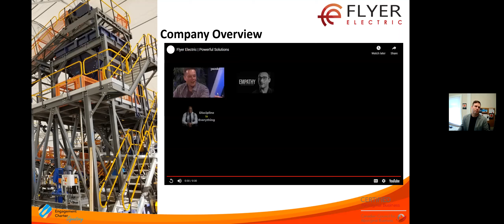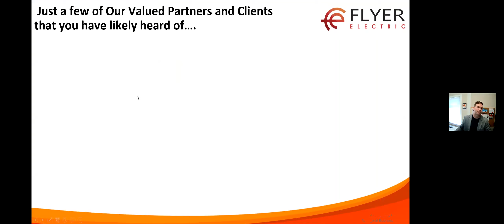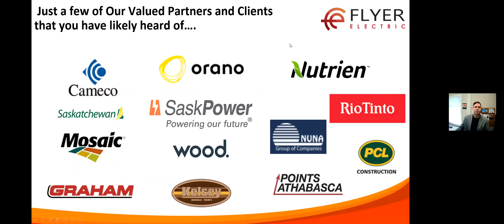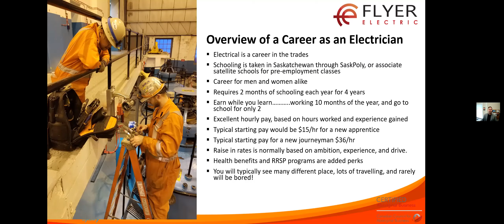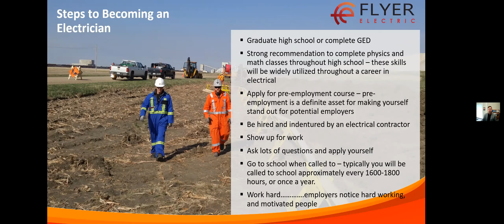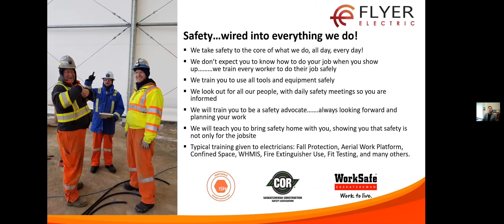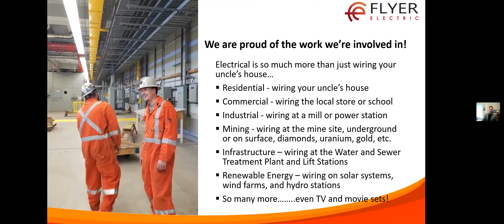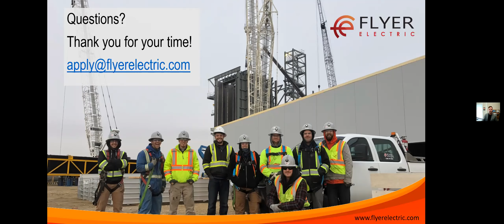Northern SK Virtual Career Fair May 12, 2021 - Flyer Electic LP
Flyer Electric has been providing a wide range of commercial and industrial electrical services in Saskatchewan for over 35 years. We’re known for our commitment to quality, dedication to safety, and attention to every detail. Quite simply, we get the job done right — on time, and within budget. Whether it is a capital or maintenance project, new construction, expansion or somewhere in between, Flyer Electric has a proven track record of integrity and efficiency.

We continually strive for excellence and remain open to learning, growing, and continuously improving. Our project managers and senior leaders are proactive and actively engaged in all projects. We pride ourselves on exceptional communication and are dedicated to recommending potential cost savings and solutions for any project no matter what its size. The end result is Flyer Electric consistently delivers the highest quality product to all our valued customers.